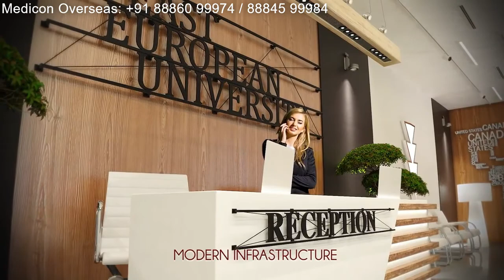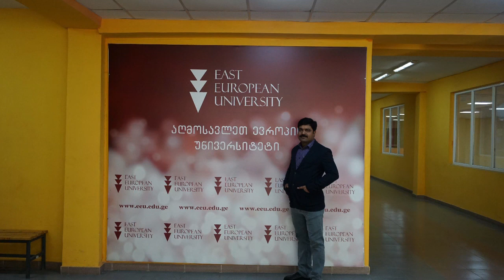MBBS in Georgia @ East European University # Medicon Overseas for MBBS ABROAD students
East European University is one of the best universities in Tbilisi, Georgia for Foreign Medical students. It is giving good education and all other supporting services like Indian Food and Accommodation etc.

MBBS ABROAD - MBBS ABROAD 2020 | MBBS OVERSEAS / MBBS Foreign / study mbbs abroad fee, cost, review, MBBS Abroad Consultants in Bangalore MBBS Abroad 2020 Admission Process, Golden one-time Opportunity to study MBBS Abroad with NEET.
For more information about MBBS Abroad Contact
Category: Education